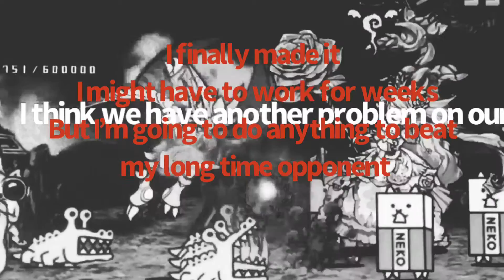HE’S HERE HE’S FINALLY HERE